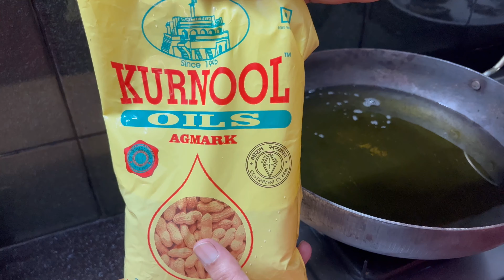వంటరాని వాళ్ళు కూడ పాకం ఇలా పడితే సంక్రాంతికి అరిసెలు easyగా చేసేవచ్చు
How to make ariselu. Bellam ariselu. Ariselu recipe in telugu.